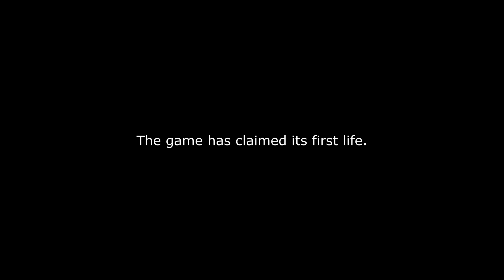Don't Forget PMV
Oh no. What happened?